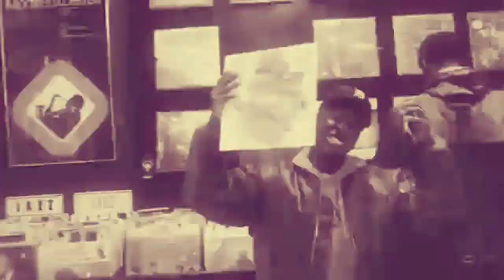Corner Store Freestyle- FATAL+ (Official Video)